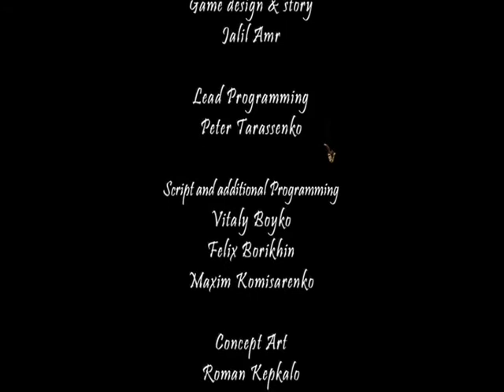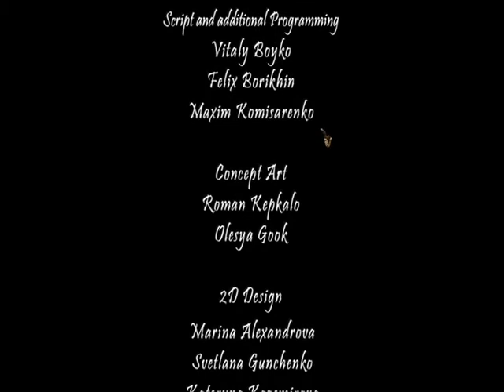Let's Play Sherlock Holmes The Awakened Part 26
We reach the finale of our fight against Great Cthulhu